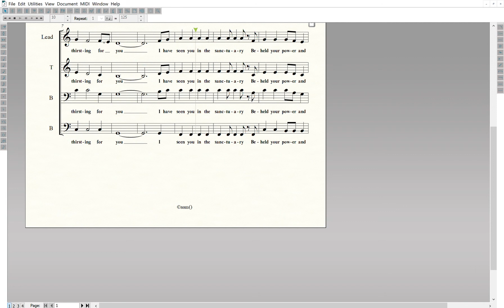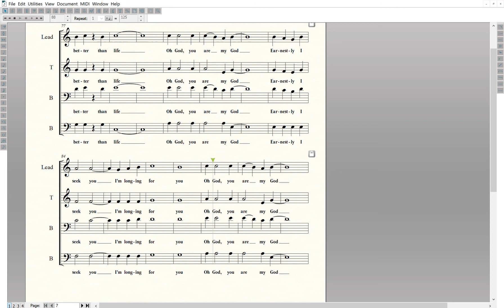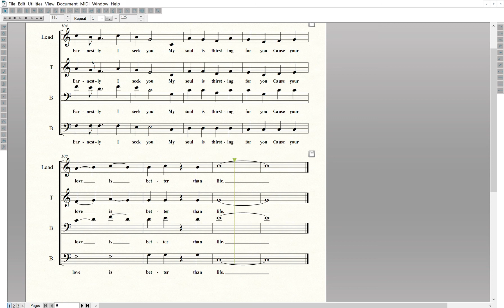(3) A Cappella - Better Than Life - (Tutorial - Tenor)